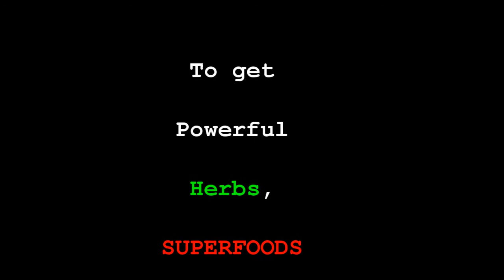A Top Reason Why Relationships Go Down The Drain - Self Abandonment - Owen fox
Holistic Spiritual Life Coaching, Relationship Counseling as well as DIET/Health/Herb coaching with Owen (develop great health and establish a wonderful and healthy relationship with food. Detoxify and transition your diet the smart way)

Know Thyself
Love Thyself
BE Thyself

Namaste & love,
Owen!